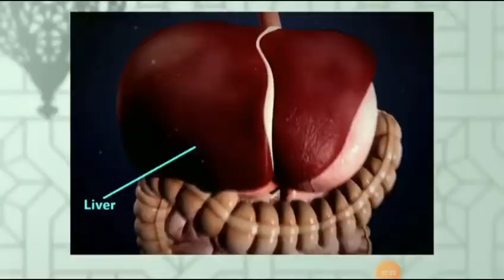liver strength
K-link healthcare